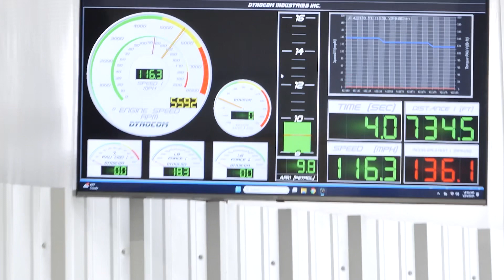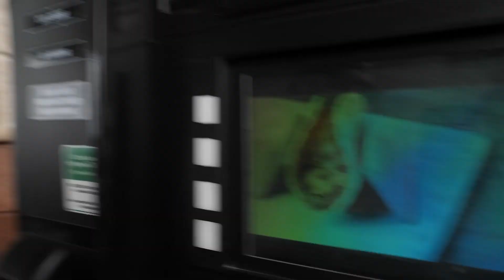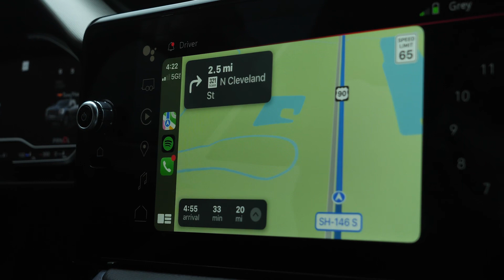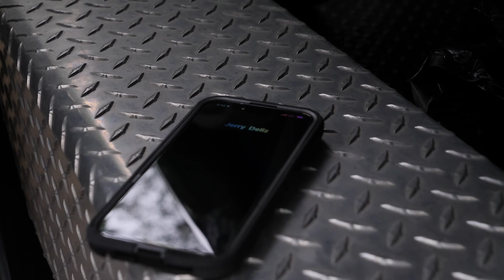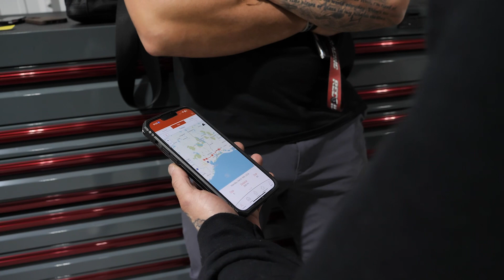“You can feel it all in your chest!” - Recoil builds an 1111whp 2023 SRT Super Stock for Ed Oliver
Recoil adds hella power to Ed Oliver’s 2023 Dodge Challenger SRT Super Stock…..1111whp, make a wish.  Follow us thru this build, a badass burnout, and delivery to Ed’s home.  Top tier dude and top tier ball player!

Give us a call or shoot an email for more details on all our MOPAR performance upgrades!

H7HDX6NQ89GAKLHM
OOPUTTYUQB5RQCOT